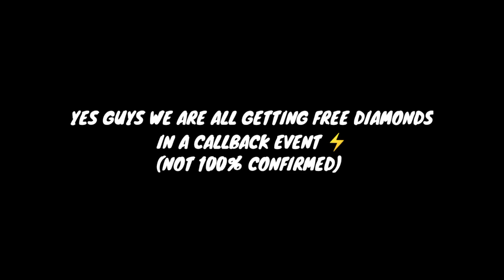NEW UPCOMING CALL BACK EVENT WITH DIAMOND CRATES 😍🔥 *I HATE CLICKBAIT*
HI ALL ❤️
ITS ME RIXX 🤗

Igonre Tags 🙏

Free Fire
REX
Status
Shorts
Funny Moments
Free Fire India
Highlights
Free Fire Next
Diamond Royale
Weapon Royale
Incubator Royale
Collections
Evo Guns
Faded Wheel
Bundles
Diamonds
Gun Skins
Tamil
Rex Free Fire
short
Lol boi
Lul boi
NOOB TO PRO JOURNEY LVL 100
OVERCONFIDENCE
SHINIX
BUNIX
RAGNAR
WL JACKY
lpt noob
DARK ANGEL
Assassins Army
Desi Chhora Yt
FFH4X

1. Garena Free Fire Indonesia Live 🇮🇩
2. Garena Free Fire Brazil Live 🇧🇷
3. Garena Free Fire Brasil Live 🇧🇷
4. Garena Free Fire India Live 🇮🇳
5. Garena Free Fire Singapore Live 🇸🇬
6. Garena Free Fire Thailand Live 🇹🇭